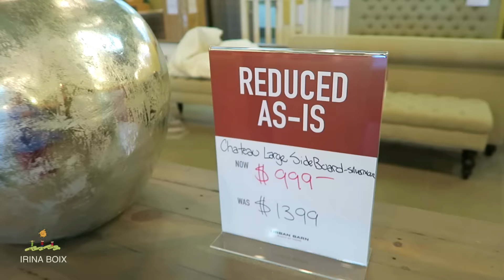ОН ПОГЛАДИЛ МОИ КОЛЕНИ 😈 ПО МАГАЗИНАМ ☘ ИДЕИ ДЛЯ ДОМА КАК УКРАСИТЬ ЖИЛьЁ ☘ VLOG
ПО МАГАЗИНАМ ИДЕИ ДЛЯ ДОМА В ИКЕЯ КАК УКРАСИТЬ ЖИЛьЁ

Music wanted!!

CANADA, Ванкувер, Канада, Иммиграция,  путешествия
CAMERA: CANON EOS700D; NIKON D5200; IPHONE5; GoPro Black
Video Editing Software - Video Studio Pro
My websites: